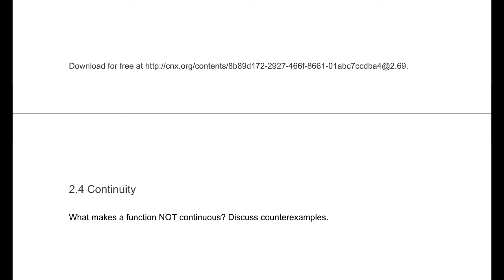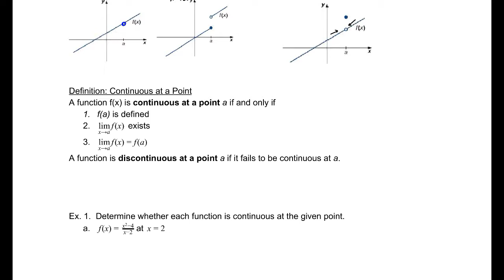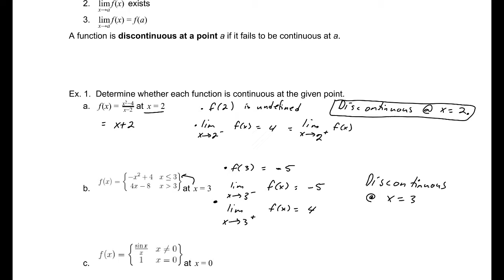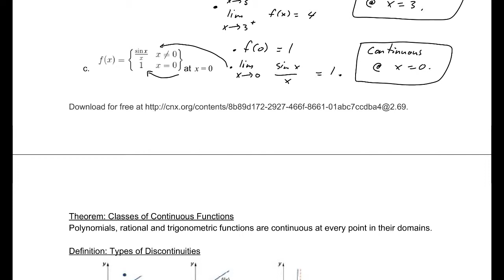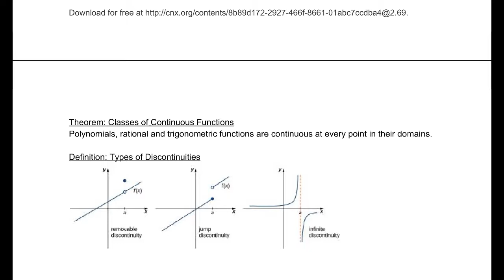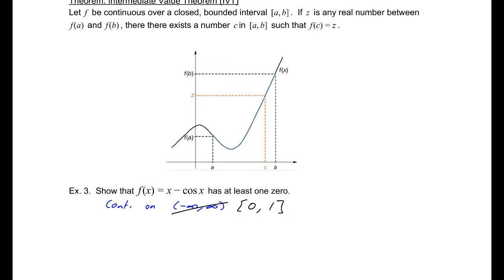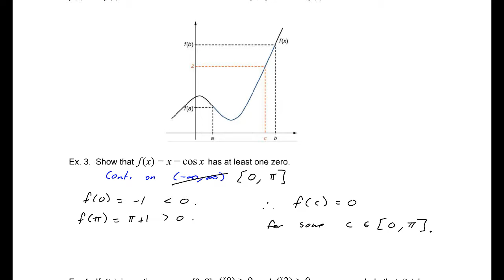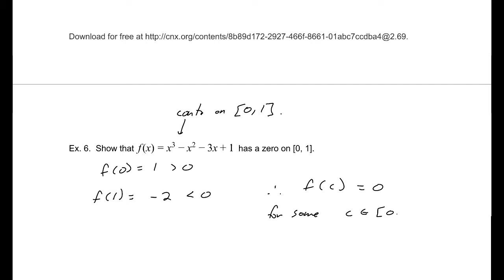2.4 Continuity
OpenStax Calculus Volume 1